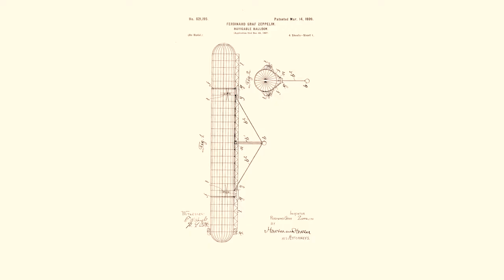BD 0378 Ferdinand Von Zeppelin Hall of Fame Member Video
Video made to commemorate this member of San Diego Air and Space Museum's International Air and Space Hall of Fame

Please help us keep the videos coming by donating to the Museum so that we can digitize and preserve additional videos.